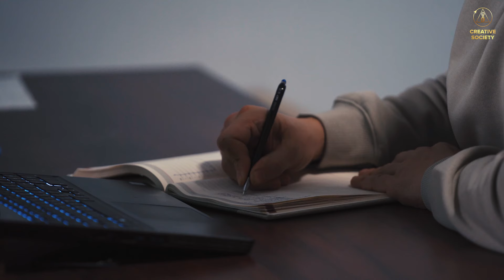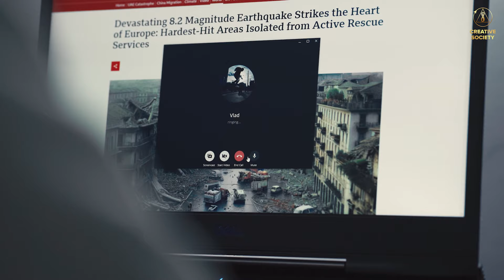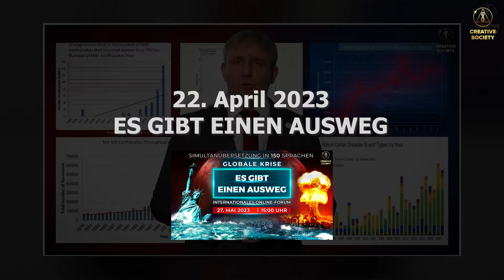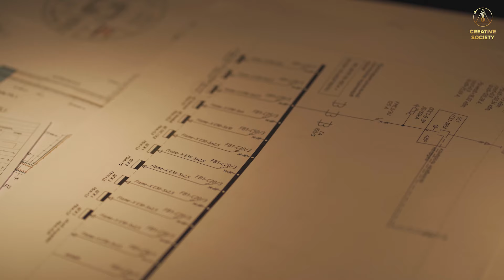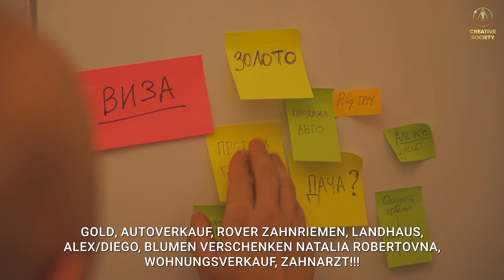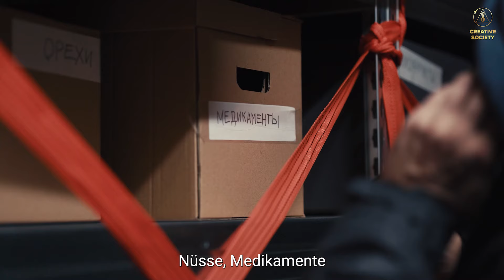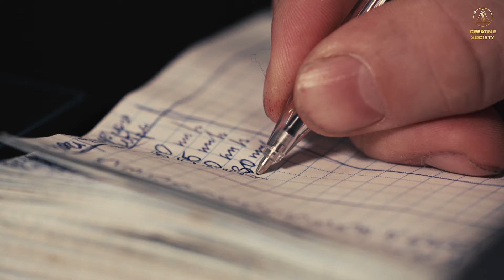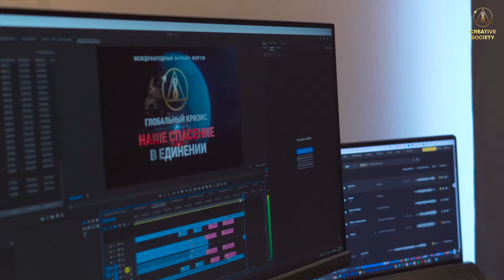Die Grüne Zone | Kurzfilm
Er wusste doch alles! Er verstand genau, dass die Menschheit bald am Ende sein würde und wenn sich jeder nur um seine eigene Rettung kümmerte, würde niemand überleben. Warum hat er also seine Freunde verraten und in den letzten Tagen, als man noch etwas hätte tun können, sich nur um seine eigene Haut gekümmert?

Wann hat er den falschen Weg eingeschlagen?

❓ Als er mit einem Freund die Karte der grünen Zonen Europas besprach

❓ Als er es ablehnte, seine Kontakte zu nutzen, um einflussreichen Leuten von der Kreativen Gesellschaft zu erzählen

❓ Als er Angst hatte, seine solide geschäftliche Reputation und Ansehen durch die Teilnahme an einem ehrenamtlichen Projekt zu verlieren

Was kann wichtiger sein, als die Rettung des Lebens? Doch wenn das eigene Leben auf Kosten von Milliarden anderer Leben gerettet wird, kann die weitere Existenz des Menschen zu einem Alptraum werden.

Und jetzt bleibt ihm nichts anderes übrig, als eingeschlossen und allein sitzend den Kopf mit den Händen zu umfassen und seine eigenen Worte zu erinnern: „Ich habe Wichtigeres zu tun“.

Du hast sicherlich auch Wichtigeres zu tun. Aber selbst wenn es um die Rettung deines Lebens geht, denke darüber nach: Was wirst du allein in einem Bunker mitten auf einem toten Planeten tun, verdammt zur Einsamkeit und einem langsam näher rückenden Ende? Ist es nicht besser, jetzt alle Anstrengungen zu unternehmen, damit alle Menschen auf dem Planeten die uns drohende Gefahr erkennen und sich zur Rettung des Planeten und der Menschheit vereinen?

📢 Finde heraus, was Du tun kannst, um sich selbst und deine Nächsten zu retten - schau dir die vollständige Version des Internationalen Online-Forums "Globale Krise. Verantwortung" an: